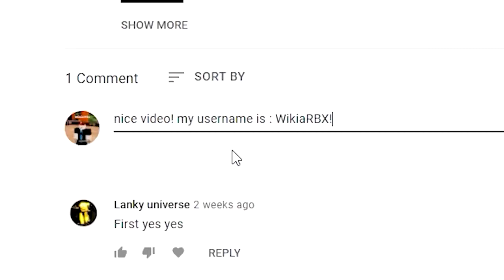All Bee Swarm Simulator CODES *NEW!* (Bee swarm simulator codes roblox)